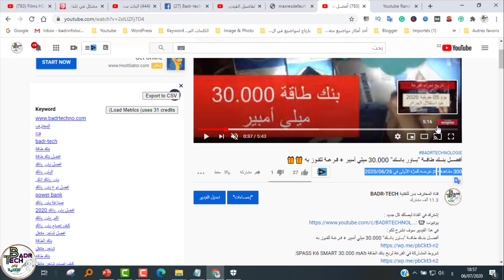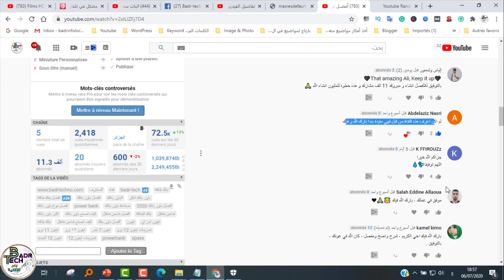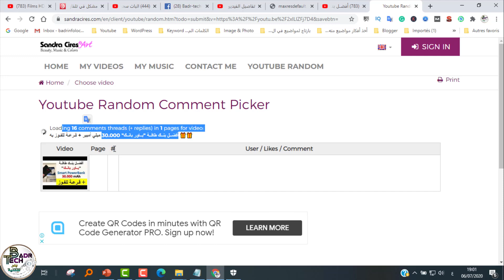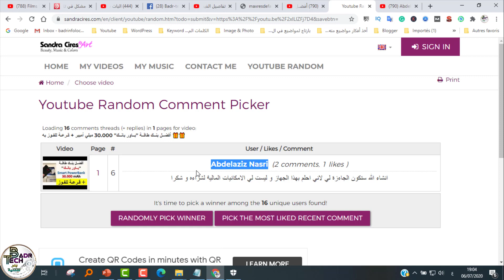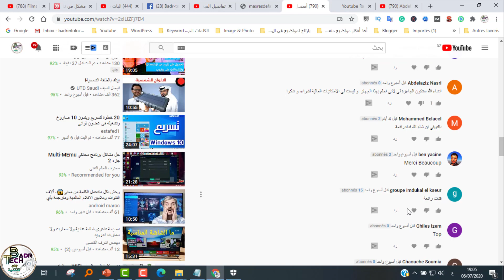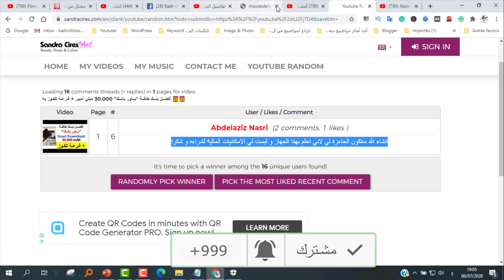الفائز معنا في القرعة الخاصة بربح بنــك طاقــة 30.000 ميلي أمبير ||| 30.000 mAh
في هذا الفيديو سوف نشرح لكم :
مواضيع تفيدك وضعناها سابقا :
-- أفضــل بنــك طاقــة "بــاور بانــك" 30.000 ميلي أمبير + قـرعـة للفـوز به 🎁🎁 :
-- تطبيق يشبه NETFLIX لتلفزيون أندرويد لكن مجَّاني 😲😲 Watched Multimedia Browser :
-- ما التلفاز الذي أشتريه مواصفات عديدة وأثمان مختلفة ؟
- أفضل برنامج يوتيوب خاص بشاشات التلفاز /لوحة مفاتيح بالعربية  /شرح مفصل مع الروابط :
نقل وتحويل الملفات من التلفاز الى الهاتف أو العكس Files by Google:
منع المتطفلين من الاتصال بشبكة الأنترنت الخاصة بك ، حتى وان يملك الاف البرامج :
لم نتمكن من الاتصال بهذه الشبكة على نظام Windows 10:
 لحمايتك من «الهاكرز».. 3 خطوات يجب اتباعها قبل وضع وصلة USB في جهازك :
لا تنسى تدعمني بلايك (👍) للفيديو وتشترك في القناة إذا كنت أول مرة تشوف القناة ، وشغل  زر التنبيهات (🔔)  لكي يصلك إشعار 🤳 بأي فيديو جديد فور النشر 😊